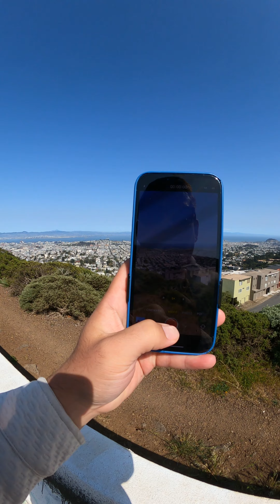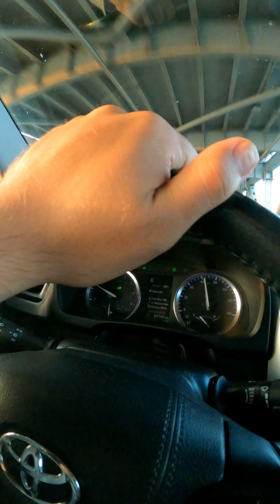Vertical Video Go Pro Footage Of San Francisco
KAID takes to Sunset Bakery SF and Lover’s Lane in San Francisco with Olivia & Lightning Cobra